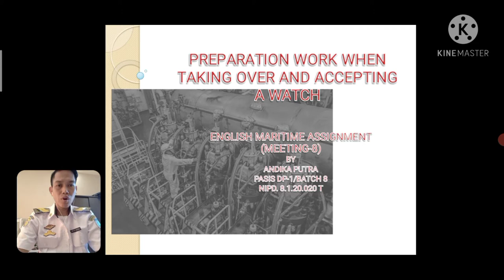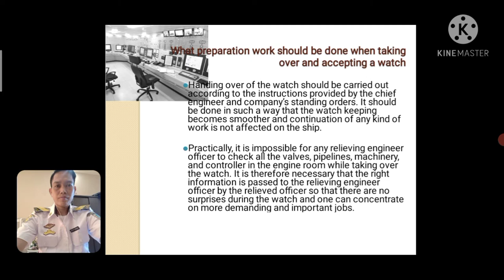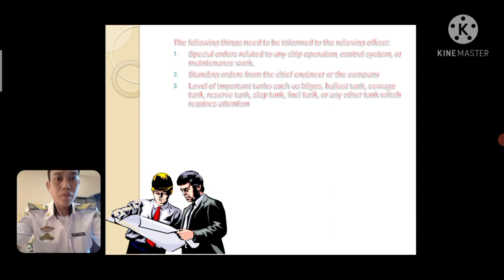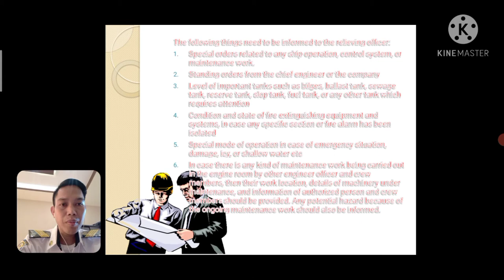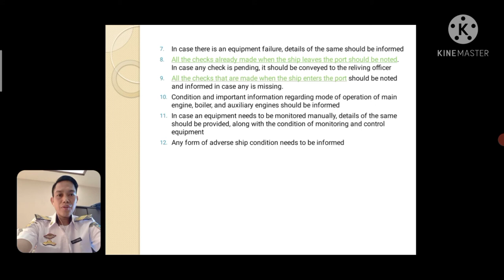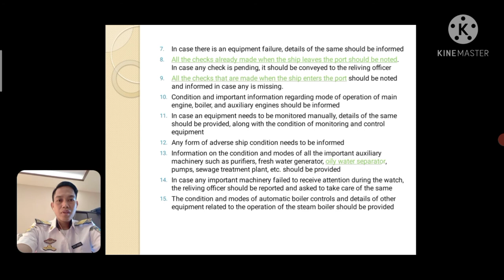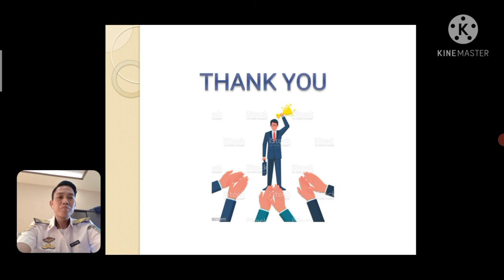Preparation work when taking over and accepting a watch on Engine Room